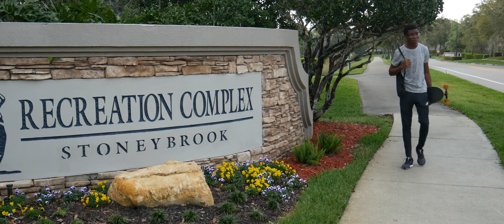Symbolism Award Winning Short Film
Few words can describe this short film, it's just so symbolic
N̴̥̞̜͓͎͕̣̝̗̠̓̅̅ą̴̪͌̇̍̒̈́̀̃ť̶̼̱͓̩̣͕͆̿u̶̫͊̎͑͐̒̇̊̒͠r̷͍̲̥̪̙͔̩̦͍͋̈́͋͜ȩ̴̛̫̪̪͇̈́
̴̧̣̱̭̠͎̳̼̆͂͐͑̀́R̶̡̬̮̓̈́͛͒͛̈́̉͂̈́è̴̳̇̆̂̈́̆͘̚͝b̷̮̖̩̗͖̻̠̾̉̆o̴̫̐͊͗̾̒͐̓r̸͖͉̩̫̜̎̃ņ̶̢̛͓̘̪̃͂͛̃͒̀͒̚̚
̷̯̠͍̤̀̍͋̑̏̆̀S̵̞͚͉̈̆͂̄͆͠t̸̠̜̅͌̉̋́͊͛̆͊͘i̸͕̮̞͚͉͐̋͒͊͜c̶̼̟̣̙͈͉̒̈́̎̏̐̒͊̾̆͜͝k̷͙͔͍̟̖͈̱̹̥̓̈́̓̉͐́̕
̸̳̬̄͐̓͑Ẁ̵̧̢͍̼̪̝͍̙a̵̢̻̲̾̐̈́̓͌͐͠ṭ̵̨͙̍̇̈́͋ę̷̰͚͎̫͖̬̭̒̽͂̅r̸̡̨̦̭̼͙̞͛͌͊̅͂͊̑͐͜͝͠ͅ
̸̫̺̟̓̀̈́͋̇̊S̴̛̛͎̼̦͍͆̋͆̉͛͝p̷̜̄̾̇̅l̵͓̤̤̓ả̷̡̰͇̩͓͓̺̐͑̈́̍̈́̑́́͊ͅs̵̨̡̖̊͋̾ḫ̶̡̘̌̏̄̎͠͝
̷̟̮̻̋̊̅̇̆̎͂W̷͎͉͐͜ǫ̶̨̥̘̪͚͉̱̞̒̀͛̀r̸̡̲͙͔͍̫͖̋̈͒͗̕͜k̶̝̘̰̘̻̦̓̄̒͘̚͠͝ͅm̴̛͎̘͛̈̔̐̎̚a̸̳̭̠̳̖̙̯̋̄͜͠ͅͅņ̵͈͍̟̀̿̃͐̿̈́̕͠
̵̨̳̯̻͚̗̳̳͚̖̐̊͋̓̂̍V̵̙̣͚̤̟̭͌̚͠ŗ̷̳̰͖̭͈̅̎̀́̔͘̚͝ò̷͓̏͑̿́̓o̷̢͓̺̖͉̜̝̺͔͊̏̀̽̌͒̆͋̍̾ͅṁ̸̡̛̳̱͓̖̰̫͊̈́̇̏̇͝
̸̡̧̹͙̙̹̫̈́̃̍͗̀͋ͅD̶̲̙̝̼̣̩̝̊͗̈́̈͘i̴̟̤̯͍̦̩͖̟̻͋̆͊̇͑r̴̢̜̦̖͍̈̉̂̓͂͛̚͠t̵̜̩̬̠̆̓̾͗́̋͋
̴̡̱̺̘͍͓̤̈́͜͝Ą̵̛́̑̌̓̀̀́i̷̢̨̥̤͔̼̖̇̂̎ͅͅr̵̨̜̈̔̌̀͊̒̎̅̉͝p̶̨͎̠̤̩͎̑̔̐͜ḻ̸̨͕͖̐̉̈͗̉̔̇̈́ͅa̸͍̼̬͉̩̤͚̤̾̐͜͜͝n̸̲͙̤̉e̷͍̣͇͒̇̈́̐̚͝

S̷y̷m̷b̷o̷l̷i̷s̷m̷